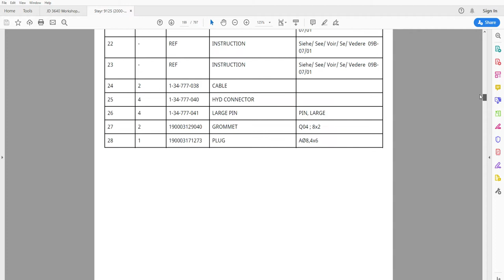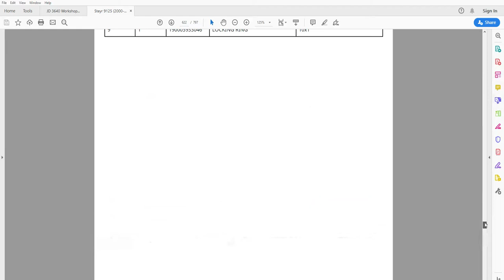Steyr 9125 (2000 - 2003) Parts Catalog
797 pages in English

• Fully illustrated parts catalog with diagrams showing all components of the machine (Engine, Transmission, Hydraulics, Electrics, Brakes, Axles, Cab and Hood) part numbers and part descriptions
• Zoom IN/OUT